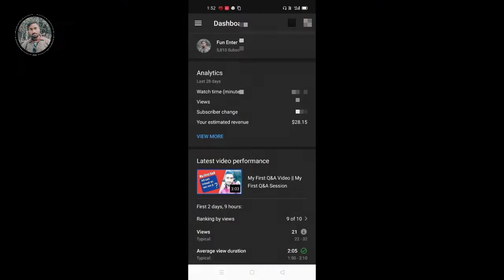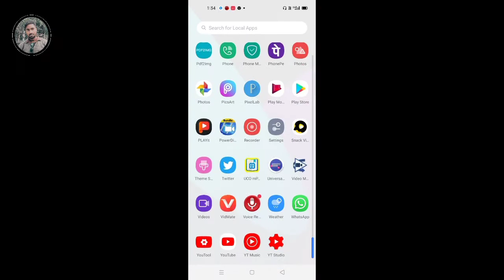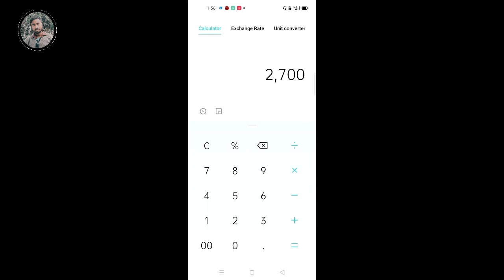मेरी इस VDO से कितनी Earning हुई $ || My Earning From Youtube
Your Queries -

मेरी इस VDO से कितनी Earning हुई $
my earning from youtube
my total earning from youtube

🔴 Hit Like

🔴 Then Share

😊 Thanks ...  jiiiii❤😘😊